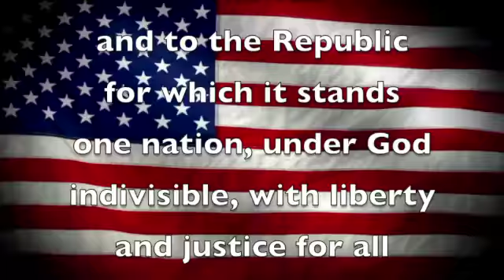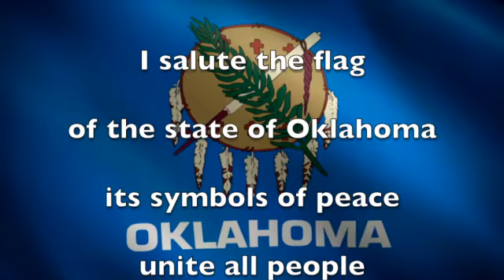KCAT 10-8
Daily Announcements!